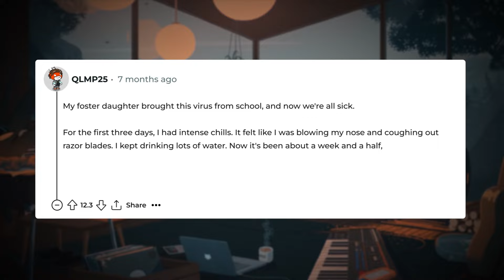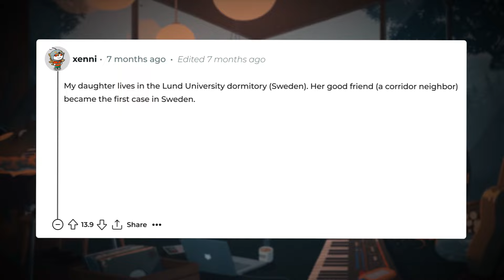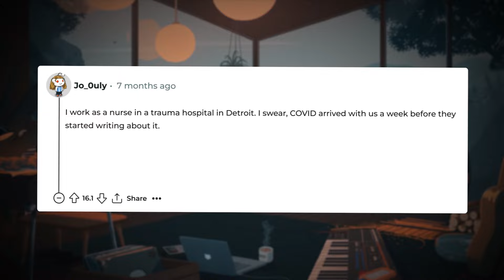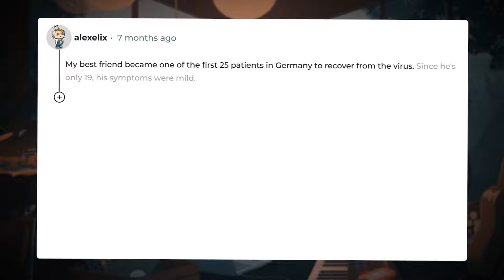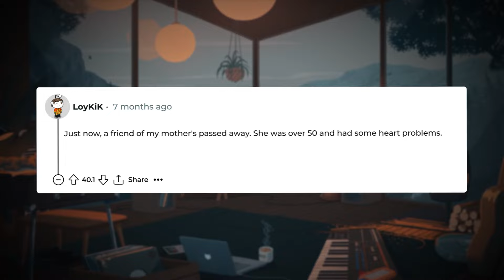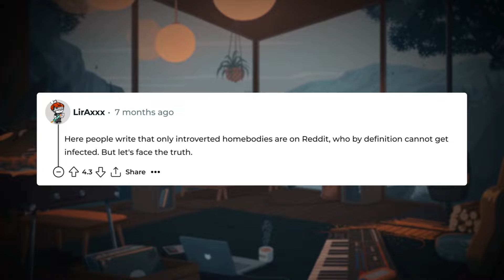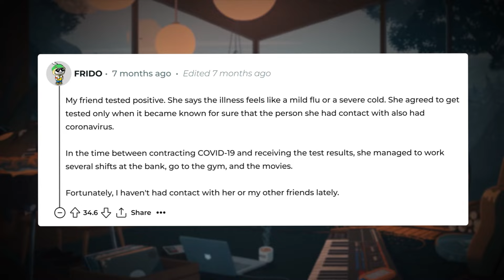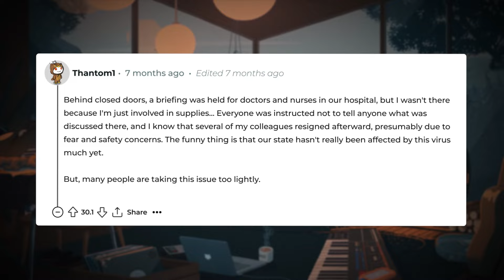COVID-19 PATIENTS Are SHARING Their EXPERIENCES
Join us to hear stories from people who have experienced COVID-19. They share their experiences, discussing symptoms, recovery, and the importance of taking precautions. Learn firsthand how our Reddit heroes fought this virus and maintained their health.

Discover the incredible world of stories that sound like they were crafted for gripping plots!

Our videos, based on tales from Reddit, may evoke wonder and a touch of skepticism, but each one is true.

Immerse yourself in real events that go beyond imagination!

This video features genuine comments found on the Internet.